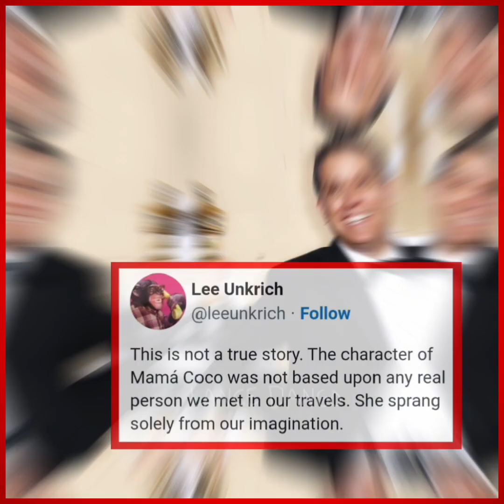Si Lola Maria at ang Karakter ni Mama Coco